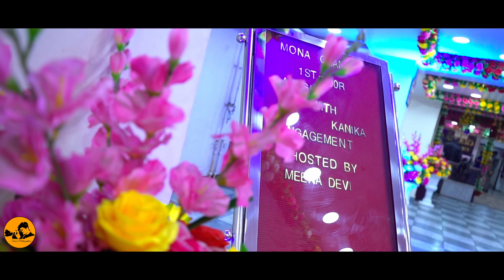#2023 |Sagan-Ring Ceremony | Cinematic | Kanika & Aakash | Naina Photographics & Team | 9015117962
My Name is Koushal Verma. I am Professional Photographer. I have 15+ years experience about Photography.
We specialize in Wedding Photography , Corporate , Family and Senior Portraits , often Travelling to your Destination , Capture the Prefect movements in the Perfect Place.
We Provide Superior Quality Footage to My Customers.  Photography is about people being real and then lettering us Paint a Picture of that movement to remember it forever.
I have a Certified Photographer and Have good Name in My Town. We we're dedicated to providing Incomparable Service at an Unparalled Value to My Clients.
We Observe over every Detail. So, that our clients can focus on enjoying the Happiest Day Of their Lives.We also believe in transparency – because there is already enough guess-work in planning a wedding.